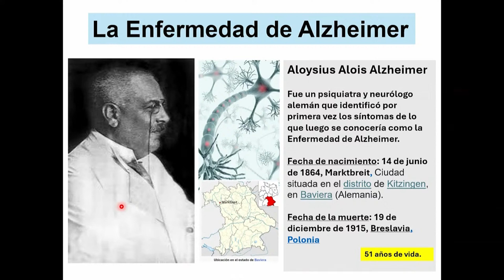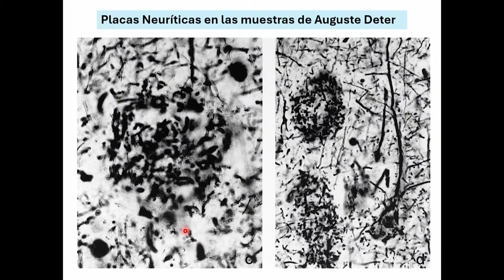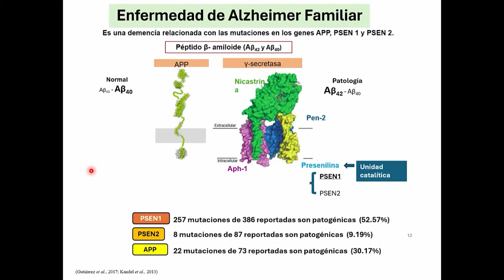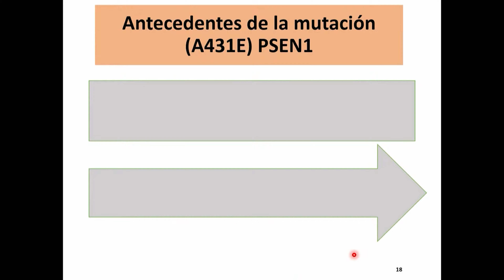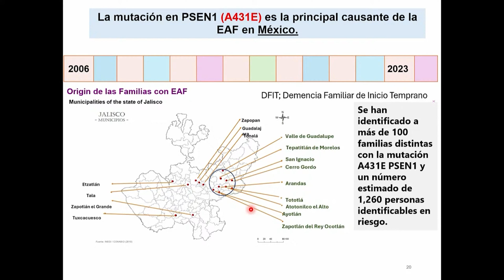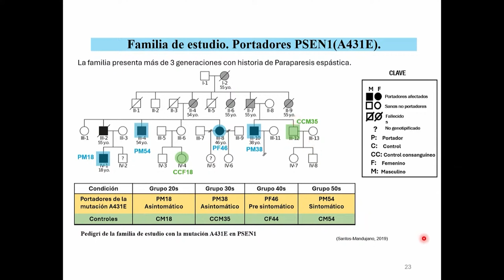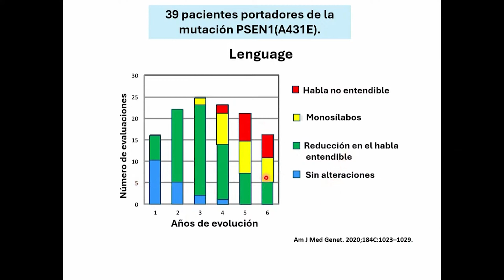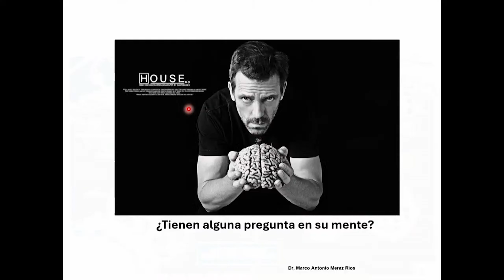5. La Enfermedad de Alzheimer Familiar de México. Dr. Marco Antonio Meraz Ríos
Programa

Sesión especial
Departamento de Biomedicina Molecular
CINVESTAV
25 aniversario

Introducción y presentación de ponentes
Dr. Leopoldo Santos Argumedo

Breve semblanza del Departamento de Biomedicina Molecular.
Dr. Vianney Ortiz Navarrete

MicroRNAs: herramientas moleculares para el diagnóstico y tratamiento del Adenocarcinoma Ductal Pancreático.
Dra. Rosaura Hernández Rivas

¿CRTAM un biomarcador de desordenes inmunológicos?

La Enfermedad de Alzheimer Familiar de México.
Dr. Marco Antonio Meraz Ríos

Caracterización de nuevos marcadores de macrófagos humanos en patologías inflamatorias.
Dra. Carmen Sánchez Torres

Evaluación preclinica de nuevas terapias farmacología contra el cáncer de páncreas.
Dr. Miguel Ángel Vargas Mejía